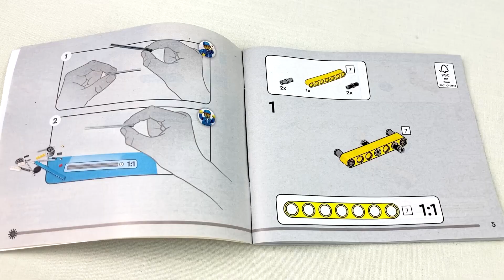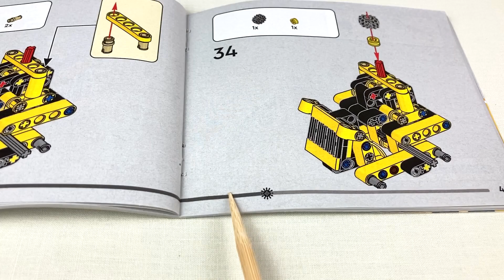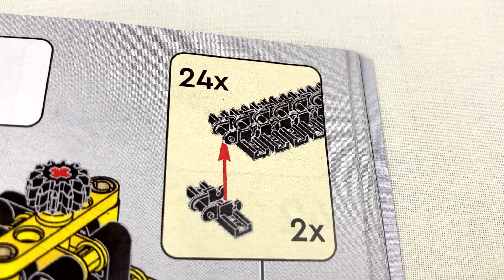Лего техник 42163 сверхмощный маленький бульдозер подробный обзор.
В этом видео я покажу сборку и обзор набора
Lego 42163 Heavy-Duty Bulldozer.
Сверхмощный  бульдозер.
Новинка  2024 года.
Этот набор для сборки включает в себя аутентичные детали, вдохновленные настоящим бульдозером для тяжелых условий работы.
Игрушечный бульдозер имеет простейший механизм подъема и опускания отвала.
Набор включает 195 деталей.
Сборка занимает не более 30 минут времени, что для такого размера не так уж и много.
Гусеницы легко и свободно вращаются.
Это потрясающий набор Лего 42163 сверхмощный маленький бульдозер, который в доступной форме знакомит строителей LEGO с инженерным делом.
Конструкция модели простая и надежная.
Каждая деталь бульдозера соединяется с удивительной точностью, которой славятся наборы Лего.

Тайм коды:
0:00 — Вступление
0:13 — Коробка и содержимое
0:48 — Сборка Бульдозера
3:51 — Функции
4:38 — Недостатки
5:49 — Альтернативная модель